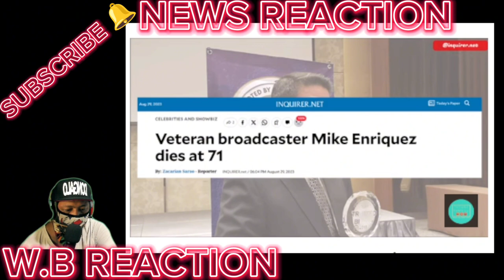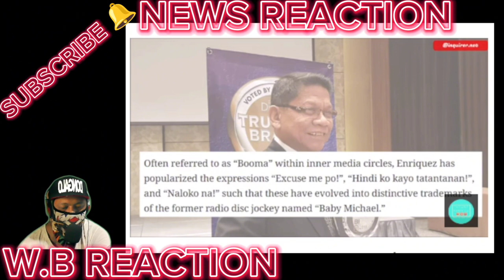DAHIL sa KUMPLIKASYON sa SAKIT sa KIDNEY/24 ORAS REPORTER MIKE ENRIQUEZ,PUMANAW NA sa EDAD na 71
BONGBONG MARCOS
BBM-SARA
UNITEAM
MAYOR SARA DUTERTE
PRESIDENT MARCOS
PRES MARCOS
VPSARA
PBBM
SEN RAFFY TULFO
RAFFY TULFO
SEN TULFO
SEN RAFFY
IDOL RAFFY
MIKE ABE OPENIONS
PRES DUTERTE
MANNY PACQUIAO
UP DILIMAN
NEWS FILES
AMERIKA
JOE BIDEN
MARCOS GOLD
CONG MARCOLETA
MARCOLETA